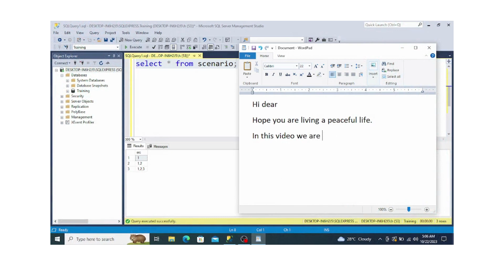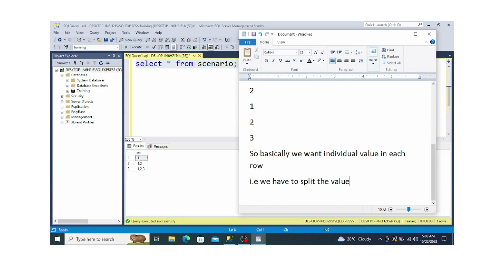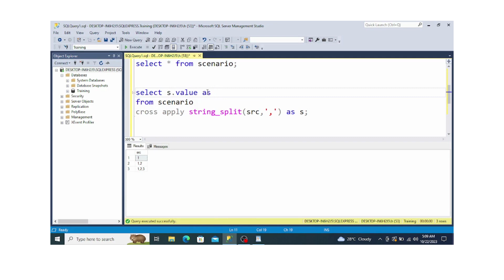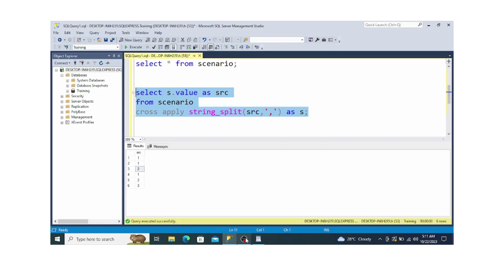Write a sql query to get the expected Output.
src
1
1
2
1
2
3